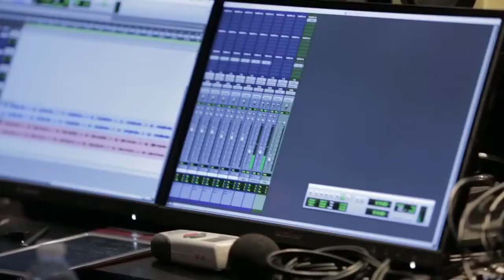In Tandem Exclusively Offered - Imprint Events Group